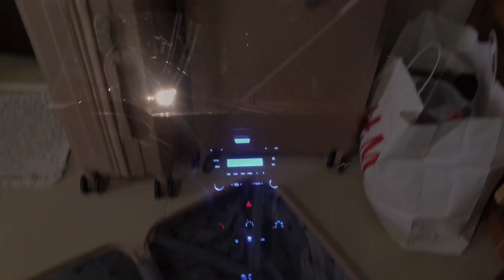Travel day Vlog - pack and travel with me from Lebanon to Sierra leone 🇱🇧🇸🇱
Travel with me from Lebanon 🇱🇧 to Sierra Leone 🇸🇱 31 hours…
Pack with me and see every detail in my lovely trip to see my husband …